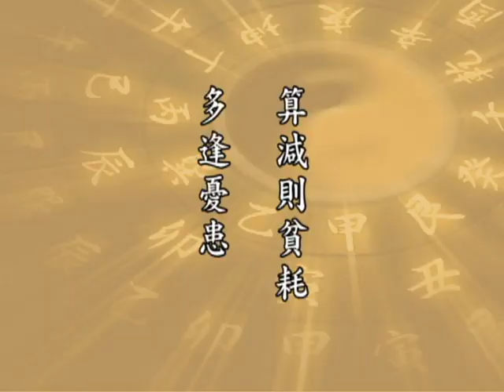太上感應篇 011